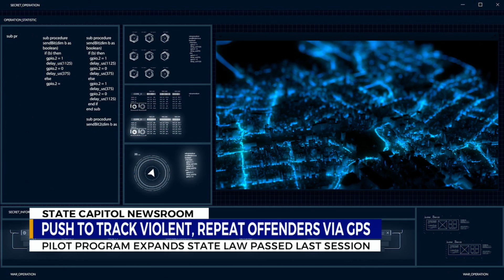Push to track violent, repeat offenders via GPS